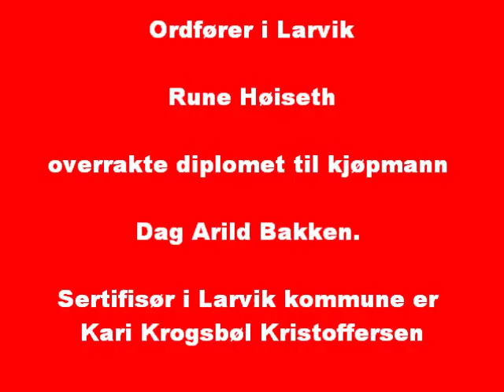MENY Søndersrødtunet 9. mars 2012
Fra overrekkelsen av diplomet for Miljøfyrtårn-godkjenningen på MENY Søndersrødtunet